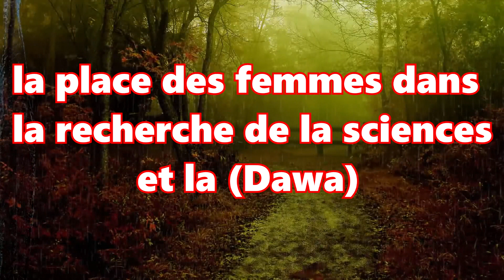la place des femmes dans la recherche de la sciences et la (Dawa)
Apprendre, comprendre, appliquer et transmettre la religion en se basant sur les preuves de la voie authentique. ARABE & FRANÇAIS AUDIO CONFÉRENCE & VIDÉOS CONFÉRENCE

Langues : Arabe/français